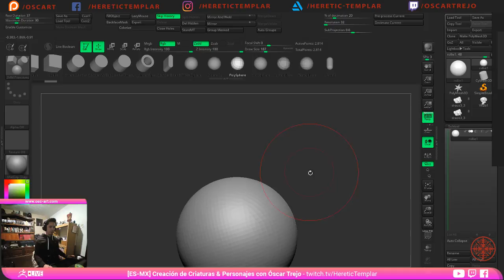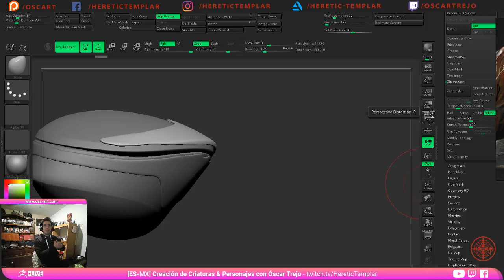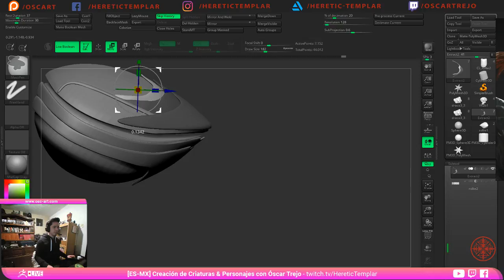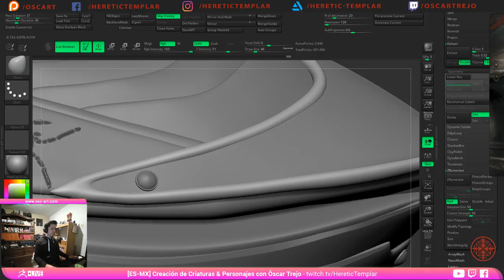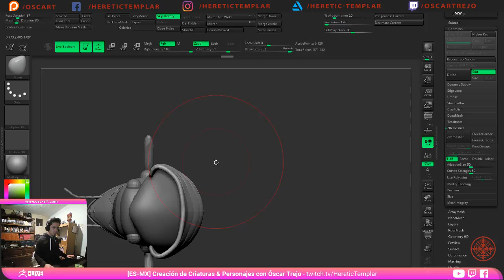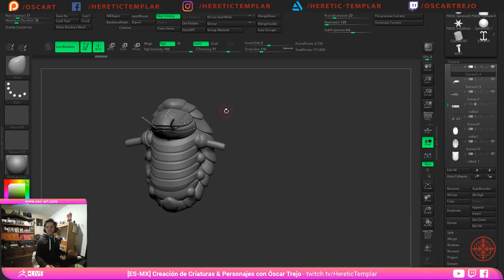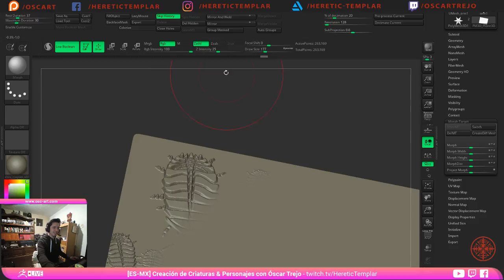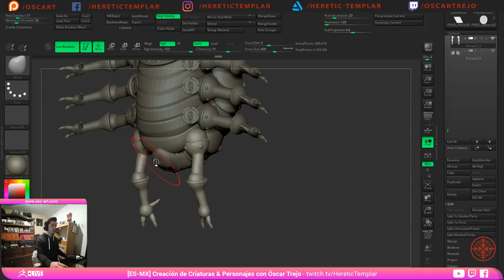Creación de Criaturas & Personajes - Óscar Trejo - Episode 18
- Usando esferas como IMM diseñamos un caballero cochinilla (rollie pollie)
- Utilice extract para hacer los detalles de la armadura
- Hice un alpha para mas detalles